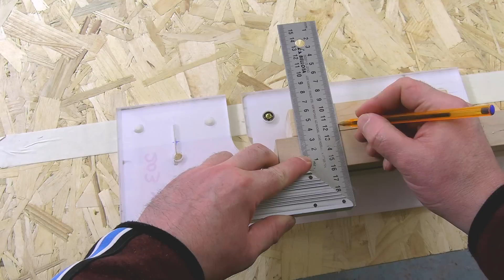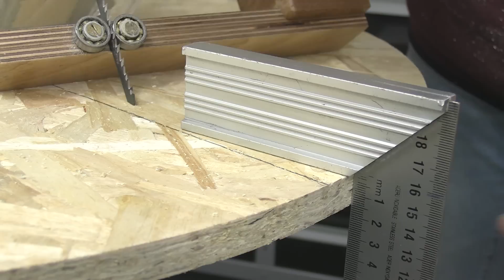It works! Adjustable Jig to cut Circles with the Jigsaw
Finally a jigsaw circle jig for woodworking that can be easily adjusted. With a ruler we adjust the radius of the circle that we want to cut in the wood and we can now cut it with the jigsaw. To make the base of this woodworking jig I use 8mm thick methacrylate. Some strips of plywood and a wooden block work as a sliding system to adjust the radius. And a small bearing and one screw work as the pivot point of the jig. Thanks to this new design I can make a mark on the wooden block and I can use it to easily adjust the radius of any circle that I want to cut.

This is the drill stand that I use in the video:

Some quick clamps similar to the ones in the video:

And here you can find some long jigsaw blades: